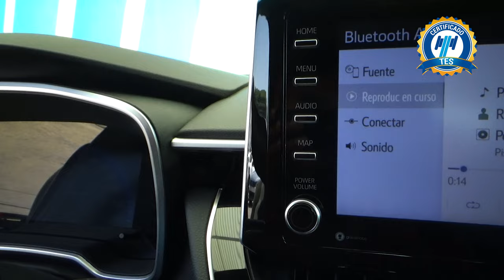Toyota / Corolla / 2020 - 23323